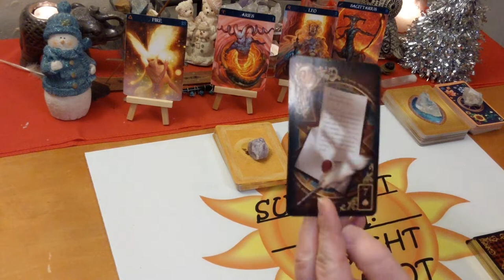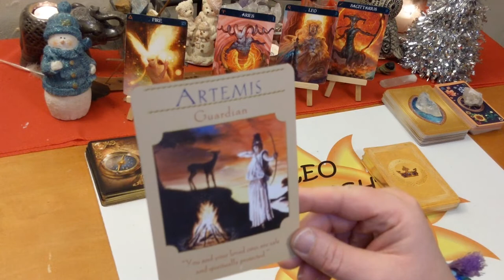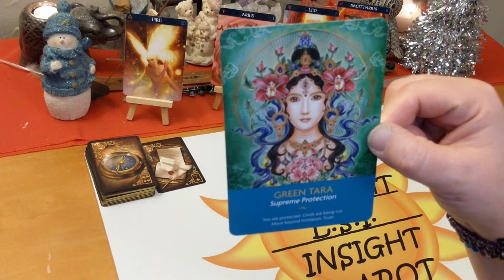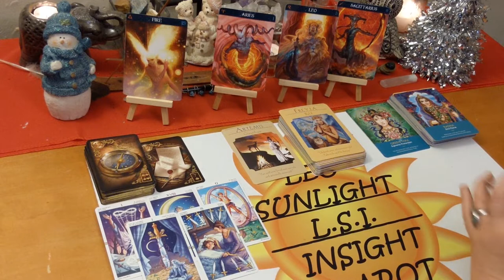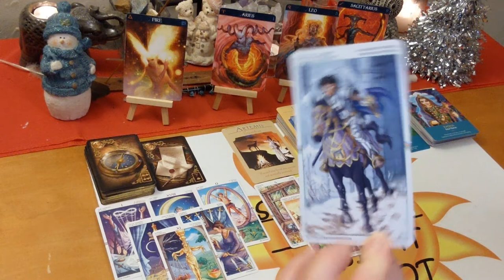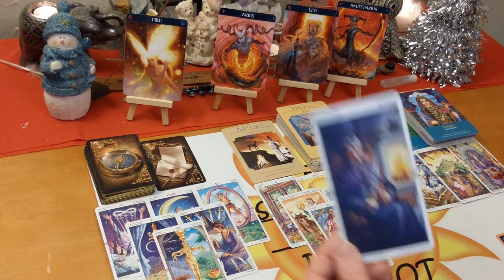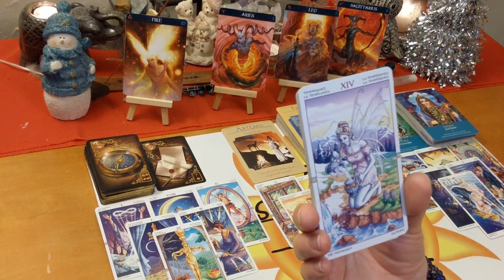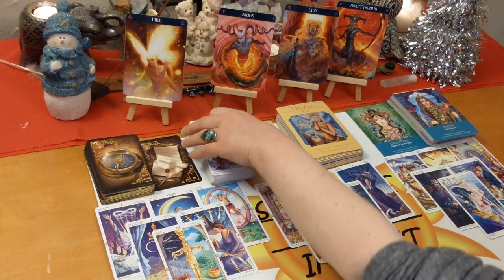Leo Aries Sagittarius “The Love Letter” December 30-January 5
Fire Signs December 30, 2019-January 5, 2020 Weekly Love, Life & Advice Aries Leo Sagittarius🔥 Tarot & Oracle Card Reading